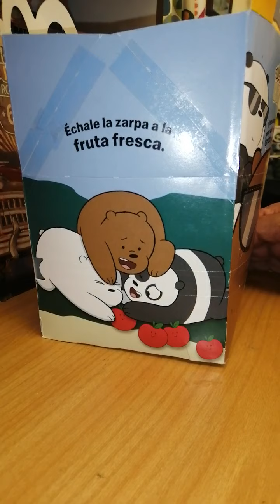COLECCION DE LOS 3 OSOS POLAR. PANDA. PARDO DE HAPY MEAL 2020